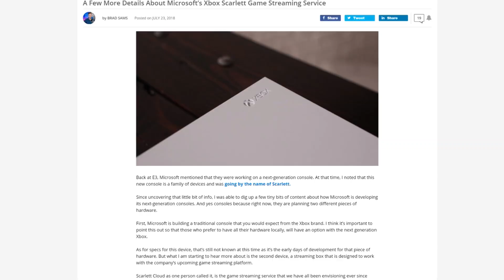The xCloud Console, Lives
Microsoft hasn't pulled the plug on its cloud console...yet.